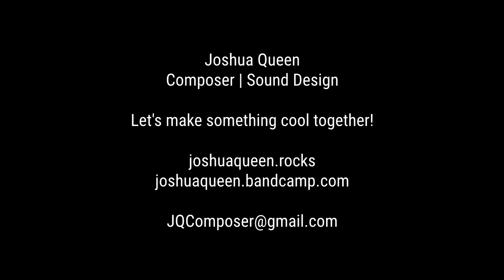Joshua Queen | Sound Design Showreel (2016 - 2018)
Hello, my name is Joshua Queen. I have two years full-time freelance composing/sound design experience in the video games industry and over ten years experience as a full-time musician/songwriter. I'm currently looking for a new project to make some noise for. If you have something in mind, please message me!

This is a show reel of some of my released sound design work from 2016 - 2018.